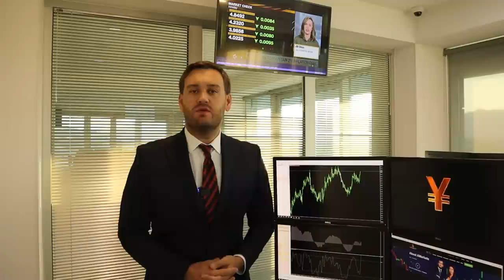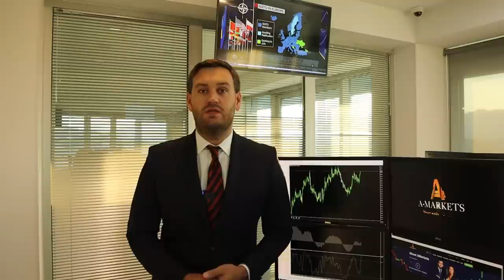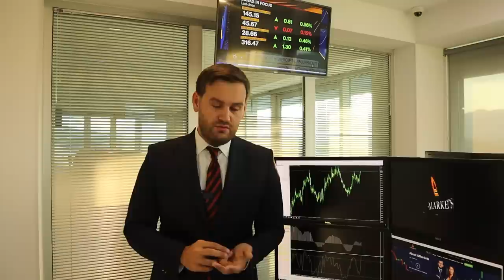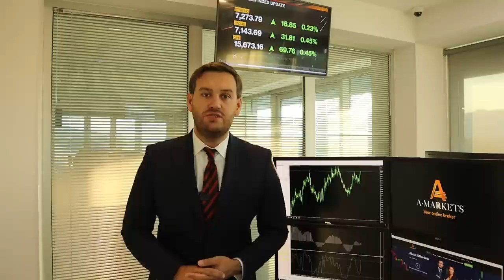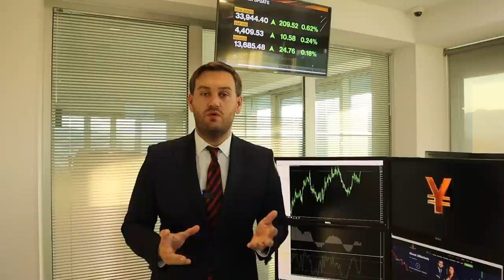Что давит на доллар? | AMarkets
Что давит на доллар, почему снижение американской валюты продолжится, чего ждать от отчета по инфляции в США, как данные по рынку труда и индексу потребительских цен влияют на перспективу повышения ставки, почему ФРС повысит ставку только один раз в июле, как быстро фунт достигнет 1.30, о причинах роста нефти, как заработать на паре USD/JPY, что происходит с американскими облигациями